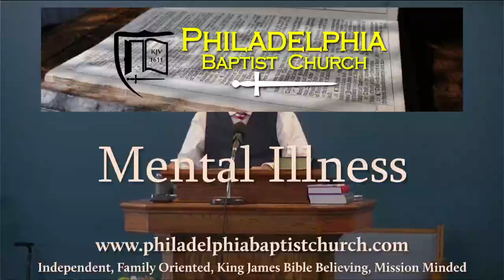Sunday School - Mental Illness Pt 3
A study on mental illnesses from a Biblical standpoint. Taught by Pastor Michael Thomas on 7/7/24